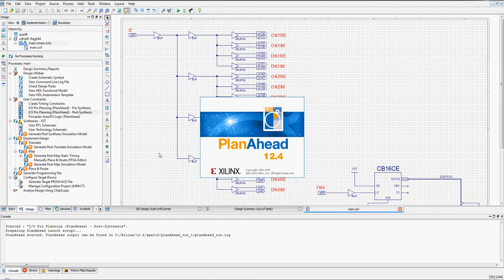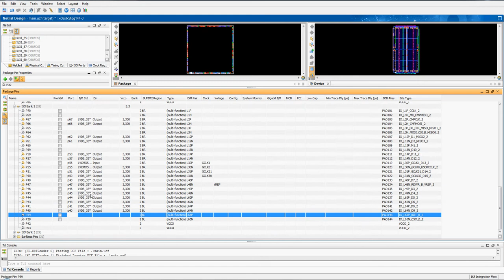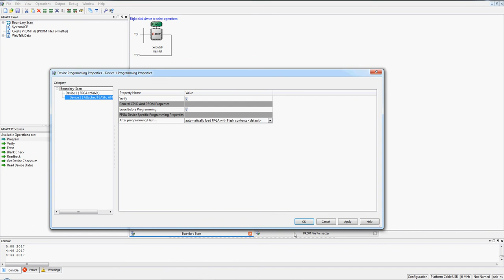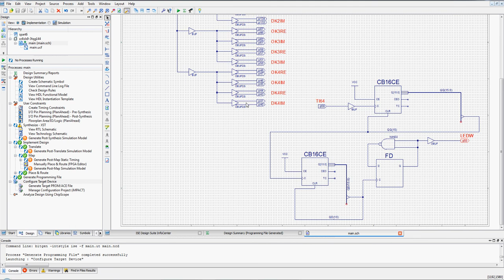Spartan-6 (XC6SLX9-2TQG144). Конфигурация интерфейсов, прошивка (в рамках консультаций)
Spartan VI (XC6SLX9-2TQG144). Interface configuration, firmware in ISE Xilinx (in consultation)
The author of a musical composition Ambience -  MattLuka.